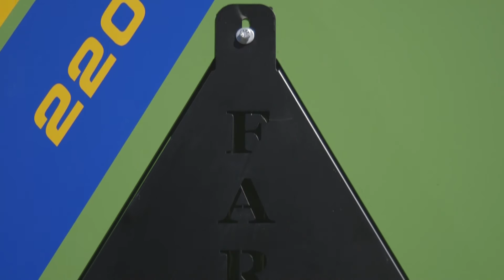Faresin Magnum Double